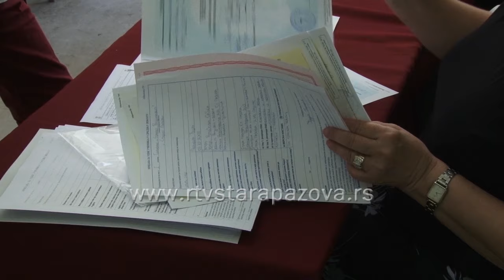Ključ uspeha leži u obrazovanju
Prva polovina jula rezervisana je za upis doskorašnjih osnovaca u srednje škole koji su se zalaganjem tokom osmogodišnjeg obrazovanja i polaganje male mature izborili da upišu željenu školu i time zadovoljni započnu novo poglavlje u životu koje će im pomoći u nastavku školovanja i odabiru zanimanja.